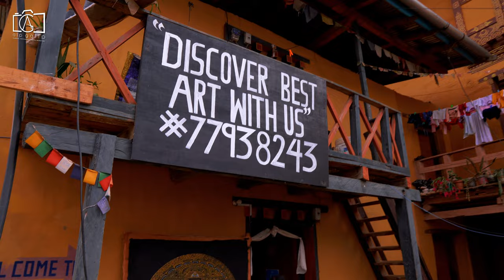Punakha Bhutan | Things to do in Punakha Valley Vlog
Welcome to our travel vlog, where we journey into the heart of Punakha Bhutan, a valley rich in history and natural beauty, nestled in the Himalayan landscape. This vlog is your ultimate Punakha travel guide, offering a curated list of the best things to do in Punakha Valley, from exploring the majestic Punakha Dzong to crossing the thrilling Punakha Suspension Bridge. Punakha, with its serene environment and captivating sights, has much to offer, including a range of activities that cater to both adventure seekers and those looking to unwind amidst nature. We'll take you through the must-visit places in Punakha Bhutan, sharing insights on Punakha travel tips that will help enhance your journey in this picturesque region. Our exploration will include the iconic Punakha Bridge, an engineering marvel that provides stunning views of the valley, and highlight the top Punakha things to do and see. Whether you're planning a stay in a Punakha hotel or looking for authentic Punakha experiences, this vlog has got you covered, offering practical Punakha tips to make your visit as smooth and enjoyable as possible. Join us as we delve into the heart of Punakha Valley Bhutan, showcasing why this destination is a gem in Bhutan's crown, with its unique blend of culture, history, and breathtaking landscapes. From the architectural splendor of Punakha Dzong Bhutan to the serene beauty of the valley, our Punakha vlog will guide you through an unforgettable tour of this enchanting region. Get ready to discover Punakha travel, where every turn offers new sights and experiences, making it a must-visit on your Bhutan Punakha journey. Embark on this adventure with us as we explore Punakha, a place where tranquility meets adventure, and history is woven into the fabric of its stunning landscape.

00:34 WHERE IS THE PUNAKHA?
01:10 WHAT IS THE UNIQUE CHARACTERISTIC OF PUNAKHA CITY?
02:32 HOW TO REACH PUNAKHA?
03:51 WHAT IS PUNAKHA FAMOUS FOR?
04:32 WHAT TO DO IN PUNAKHA?
05:56 IS THERE SHOPPING IN PUNAKHA?
06:56 WHAT IS THE IMPORTANCE OF PUNAKHA DZONG?
07:48 TRANSPORTATION IN PUNAKHA:
08:24 HOW TO EXPLORE BHUTANESE CULTURE?
08:57 WHAT TO EAT AND DRINK?

As we wrap up our captivating journey through Punakha Bhutan and the stunning Punakha Valley, it's clear that this enchanting region offers a plethora of experiences that cater to every type of traveler. From the awe-inspiring Punakha Dzong to the thrilling walk across the Punakha Suspension Bridge, our vlog has covered the top things to do and places to visit in Punakha Bhutan, ensuring you have a comprehensive Punakha travel guide at your fingertips. The beauty of Punakha Valley Bhutan, with its lush landscapes and historic sites, has been a constant backdrop to our adventure, highlighting why Punakha is a jewel in Bhutan's crown. Throughout this vlog, we've shared essential Punakha travel tips, from choosing the right Punakha hotel to navigating the Punakha bridge, all designed to enhance your visit to this spectacular region. Our Punakha vlog has taken you on a tour of the must-see attractions and provided insights into Punakha things to do and see, making your Punakha travel planning effortless. The majesty of Punakha Dzong Bhutan and the engineering marvel of the Bhutan Punakha bridge are just the beginning of what this area has to offer. We hope our Punakha guide has inspired you to explore the depth and breadth of Punakha Valley, whether you're seeking adventure, relaxation, or a deep dive into Bhutanese culture. From serene walks to historical exploration, Punakha offers a unique blend of experiences that make it an essential stop on any Bhutan Punakha tour. Thank you for joining us on this journey through Punakha, a place where history, nature, and spirituality converge to create unforgettable memories. Whether you're planning your visit or dreaming of your next adventure, Punakha Bhutan stands ready to welcome you with open arms and unparalleled beauty.

If you want to visit this amazing country please contact